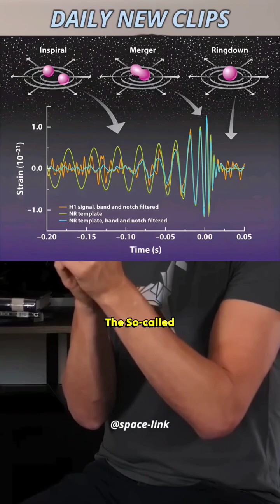What happens when Black Holes Collide ? 🤯 w/ Professor Brian Cox [ Part-1 ]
A new model suggests how gravitational waves created by the collision between black holes spread and interact within the fabric of space-time. When black holes collide and merge to form even more massive black holes, this violent process sends ripples surging through the very fabric of space.
Brian Edward Cox is an English physicist and former musician who is a professor of particle physics in the School of Physics and Astronomy at the University of Manchester[2][3] and The Royal Society Professor for Public Engagement in Science.[4] He is best known to the public as the presenter of science programmes, especially BBC Radio 4’s The Infinite Monkey Cage and the Wonders of... series[5][6] and for popular science books, such as Why Does E=mc²? and The Quantum Universe.